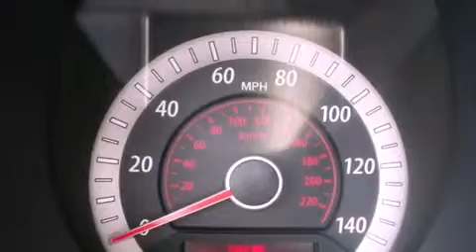2010 Kia Forte Chicago IL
We are proud to present this 2010 Kia Forte .

 Year : 2010
 Make : Kia
 Model : Forte
 Engine : 2.0L DOHC CVVT I4 Theta 2 engine
 Trans . : Automatic
 Exterior : White
 Miles : 62,809
 Interior : Gray

 2010 Kia Forte Hodgkins IL